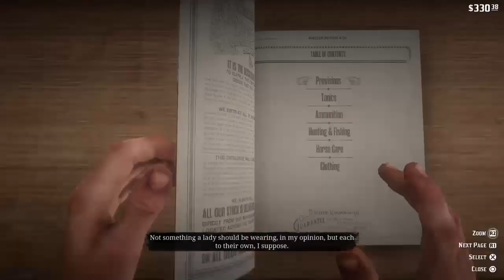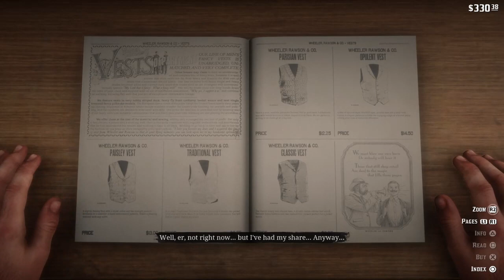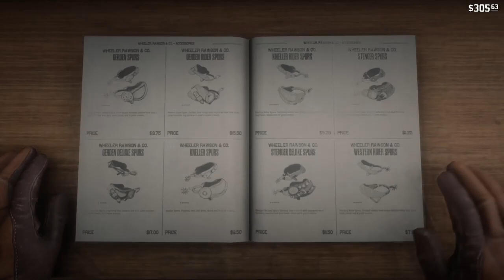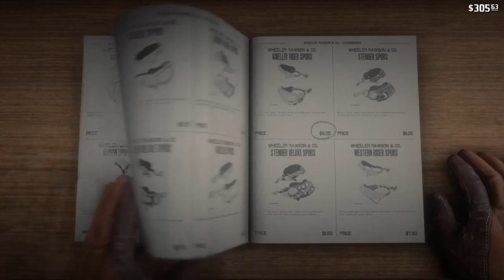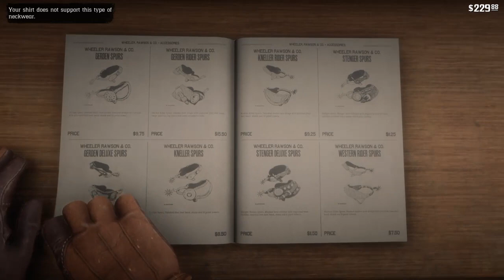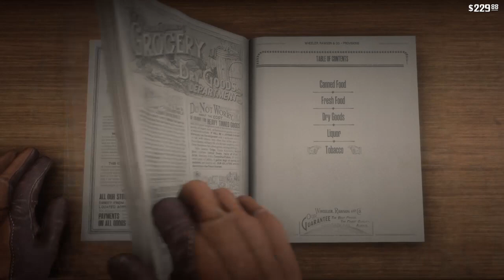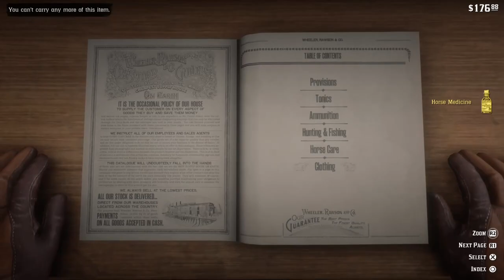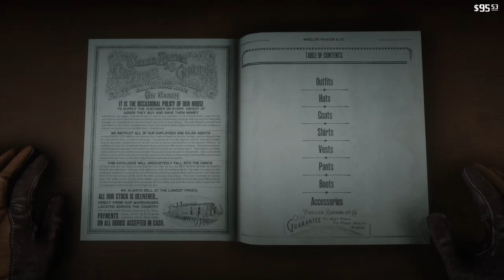Red Dead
UNITED STATES OF SMASH!!!